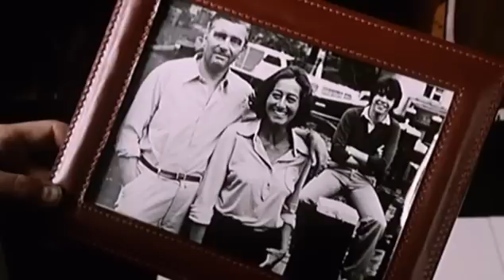Because of the Cats (1973) | Brutalization | Delia Lindsay | Fons Rademakers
A gang of wealthy ne'er do wells rape and terrorize women for fun and force their husbands to watch. A police detective tries to catch them, but can he break their twisted loyalty to one another?